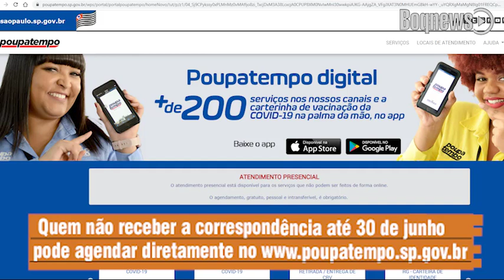Prefeitura de Santos vai recadastrar aposentados que têm 50% de desconto no IPTU